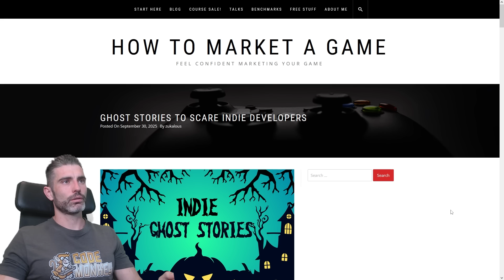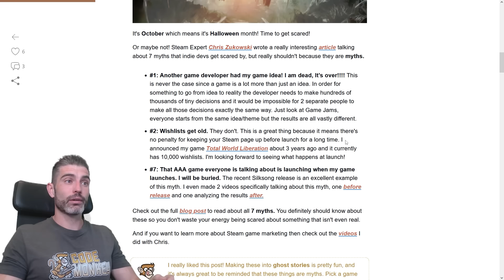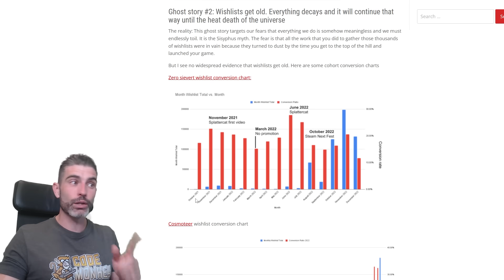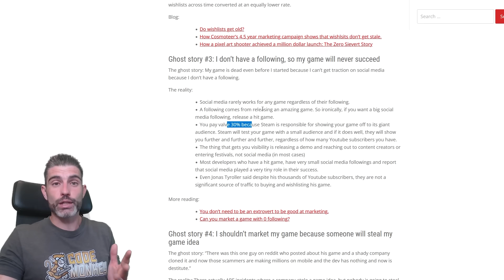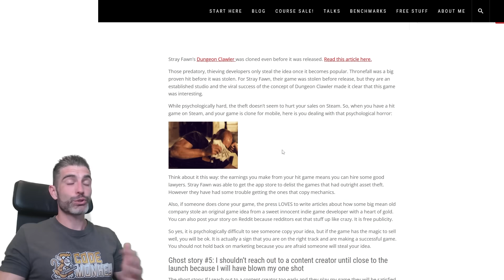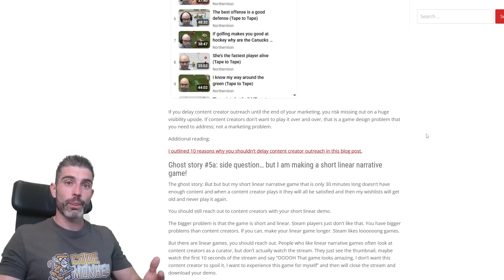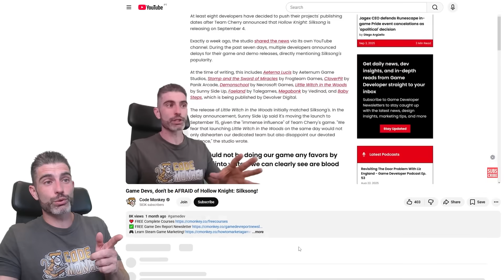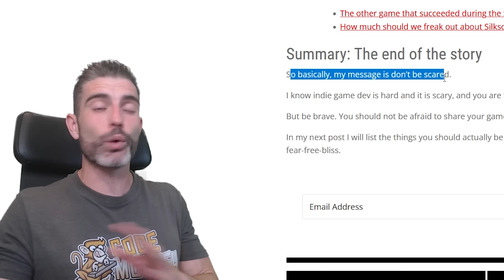SCARY Game Dev MYTHs you shouldn't BELIEVE!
💬 There are all kinds of spooky myths floating around about indie game dev and marketing, should you really be afraid? In this video, I break down 7 common myths that stress out new devs (and why you can chill out instead!). Let’s look at what’s real and what’s just scary stories.

00:00 Intro
00:37 Myth 1 – Someone stole my game idea
02:24 Myth 2 – Wishlists get old
04:48 Myth 3 – Need a following to succeed
07:08 Myth 4 – Don’t market or your idea will get stolen
08:55 Myth 5 – Only contact creators at launch
10:27 Myth 6 – Low wishlists doom your game
11:42 Myth 7 – AAA launch kills your indie game
13:19 Final thoughts & links